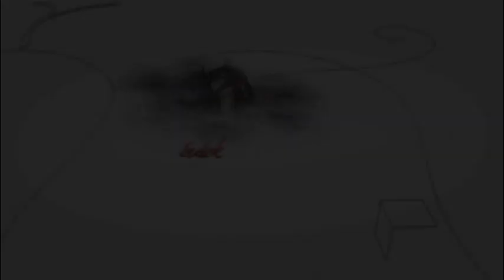160811 Fehérvári Beszélgetések Rubold Ödön